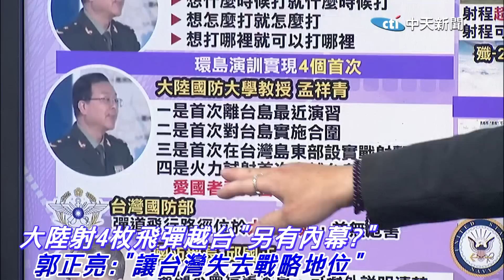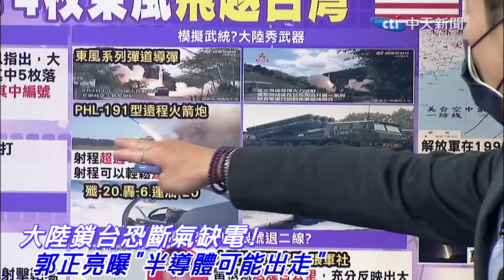大陸射4枚飛彈越台"另有內幕?" 郭正亮:"讓台灣失去戰略地位"@中天新聞CtiNews